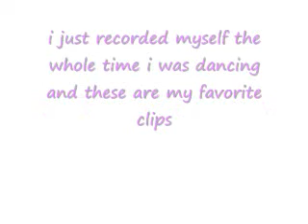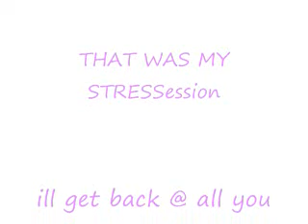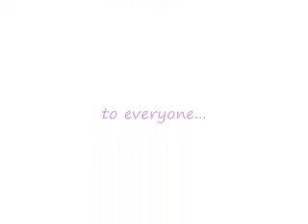turf STRESSession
if you guy wonder wat i do wen im mad, sad, or STRESSED
i stay up all night and dance...
pretty much yo...
i dont kno... and i dont care